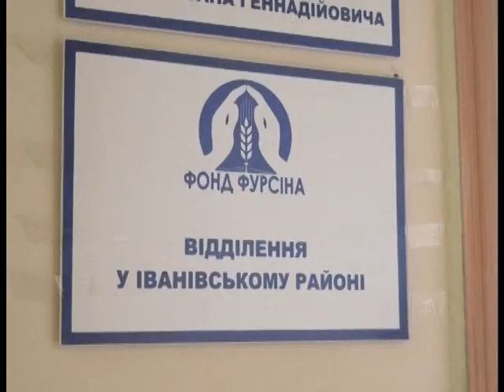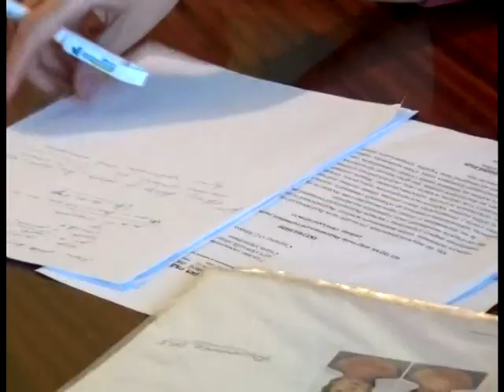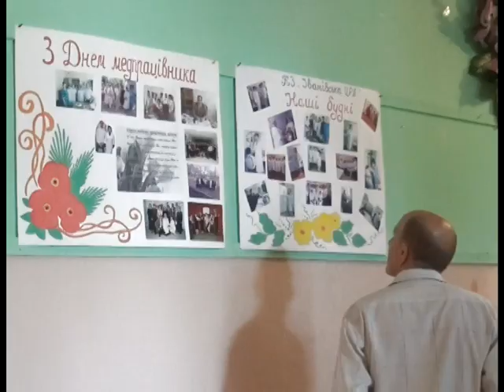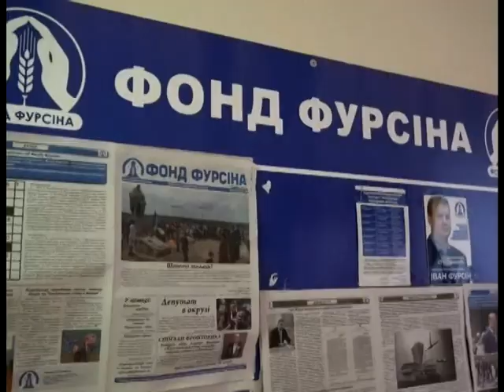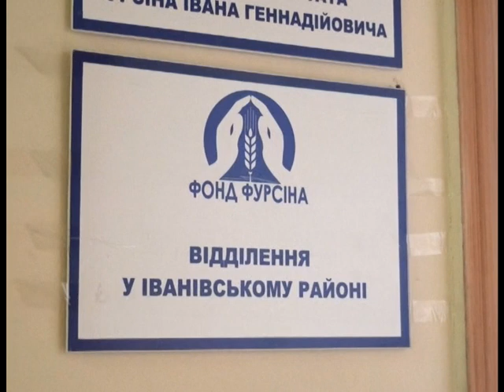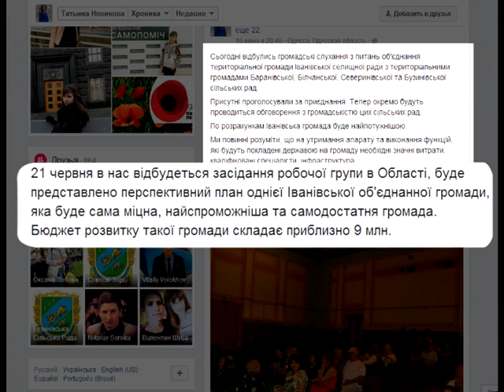ТВ-новости Ивановского района за 13.06 - 19.06.2016